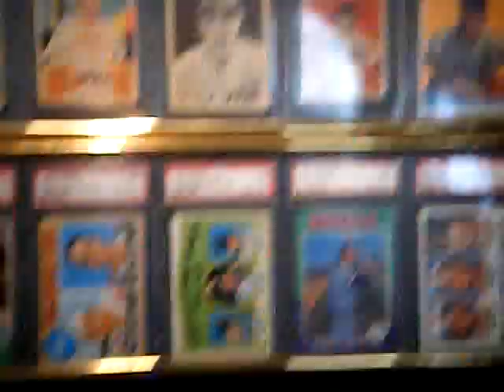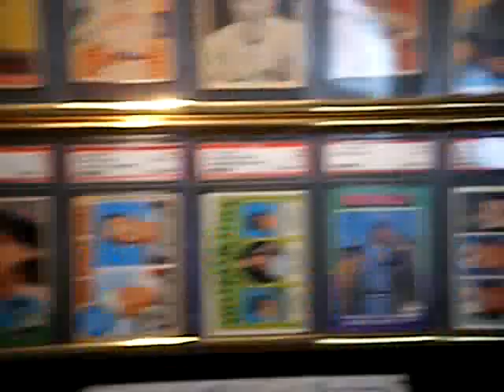T206 Psa Graded Baseball Cards From "1948 Leaf-PSA"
This is a short clip of some baseball cards that I have picked up at
auctions around Maryland, Pennsylvania, & Virginia. Then I sent them in to be graded by PSA! Happy With the return!